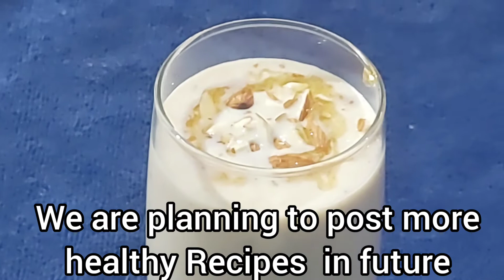Healthy&Quick Breakfast Smoothie For Weightloss | Weight loss Recipes | Smoothies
Try this in Breakfast for weightloss